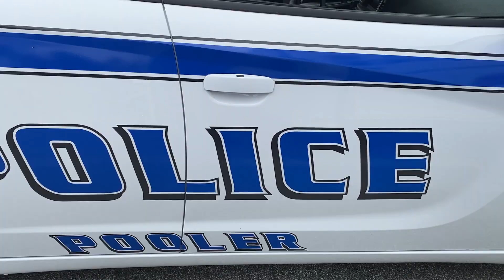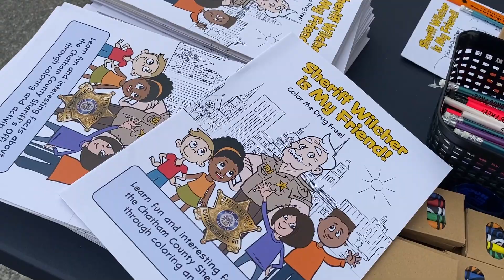CCSO Participates in 5th Annual Touch-A-Truck Event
The Chatham County Sheriff's Office was proud to participate in the 5th Annual Touch-A-Truck event in Poooler yesterday.  The family event was presented by Pooler MOPS (Mothers of Pre-Schoolers) and featured various vehicles, vendors, games and giveaways.